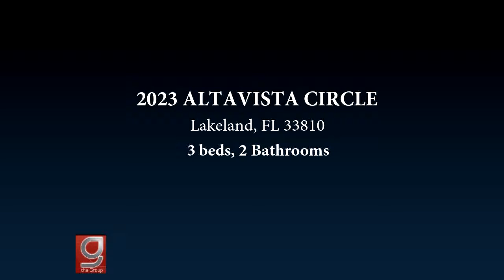2023 ALTAVISTA CIRCLE, Lakeland, FL 33810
Beautiful 3 bedroom 2 bath 2 car garage KHOV BAYSHORE model with amazing CURB appeal! This home was built in 2016 and still feels NEW! Starting from the front beautiful glass entry door you will notice the roomy front porch with brick pavers. Once inside to the right are the formal/dinning room area. To the left is the functional laundry with overhead storage cabinets than The kitchen has stainless steel appliances, a decorative back splash, crown molding, a separate dry coffee bar, roomy island and is open to the family room. The Master bedroom features a large  walk in closet. The Master bath features double sinks, a soaking tub, shower, and separate shower c. Additional bedrooms have walk-in closets. Out back is a covered lanai with brick pavers. The garage has epoxy coated floors and a SINK. Dont wait to buy new! Enjoy all of the amenities of TerraLargo including the large community pool, workout room, and clubhouse. **Reduction of PRICE**

Bedrooms: 3
Bathrooms: 2
Square Feet: 2028
Price: $269,000

MLS ID: L4907657

Gate.RealEstateGroupCentralFlorida.com
06/06/2019 01:19:00 am

Last modified: